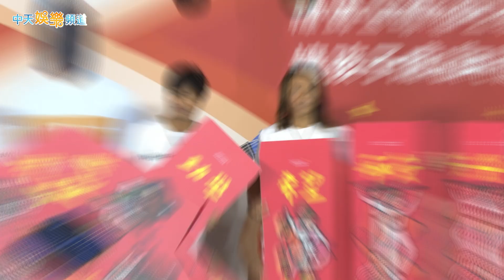【撩星聞】動力火車「不是誰說了就算」力挺五月天 唱柾國〈SEVEN〉自豪「有自己的味道」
「動力火車」3度擔任台灣世界展望會資助行動的代言人，12/12出席「紅包傳愛─讓孩子成為更好的大人」啟動記者會。被問到五月天之前被疑假唱風波，他們也表示相信五月天。而之前顏志琳COVER天團BTS柾國的〈SEVEN〉大獲好評，被問到會不會有長版，他也回應啦！